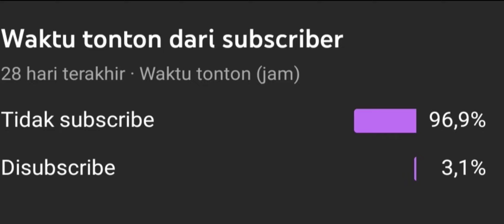BUILD ITEM RUBY TERSAKIT DAN TERKUAT 2022 DI MOBILE LEGENDS, FULL LIFESTEAL DAMAGE JUGA DARAH TEBAL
Hallo brader, ini adalah build ruby versi gua,, kalau berhasil, jangan lupa balik kesini yaaa!! semoga bermanfaat:)